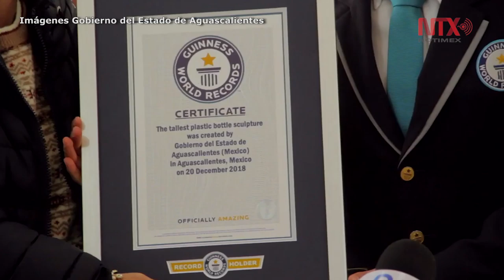Obtiene Aguascalientes récord Guinness por árbol navideño hecho con pet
El árbol navideño elaborado con material reciclado, que forma parte de los atractivos de Villa Navidad, la escultura más grande del mundo.